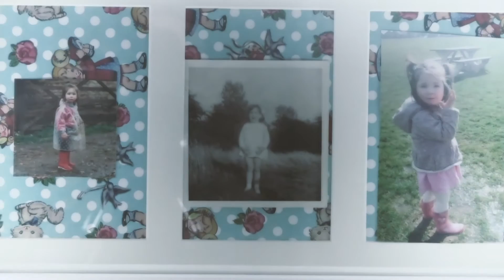My Mother, My Daughter & I, Dance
A non-fictional Portrait film of the relationship between my mother, daughter and I.